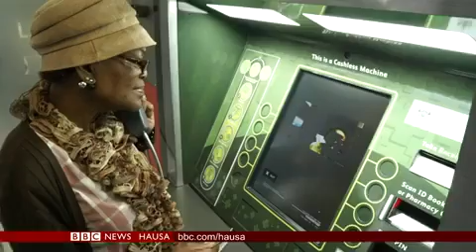Yadda afirka ta kudu ta fara amfani da ATM mashin domin bada magani ga yan kasa